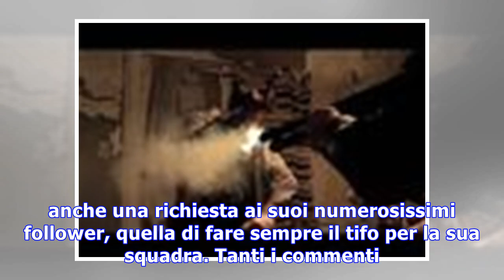Carlotta Farah e Frank CHAMIZO/video: il lottatore dà un appuntamento ai suoi seguaci (Dance Dance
La campionessa di ginnastica Carlotta Ferlito ed il lottatore Frank Chamizo nel programma di Fox Life. Per lui un utile diversivo prima dei campionati...